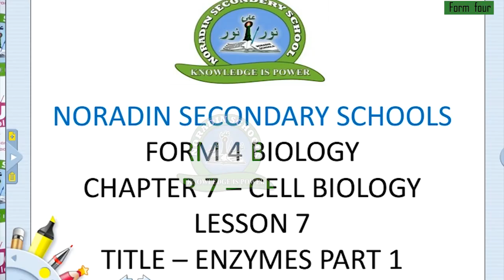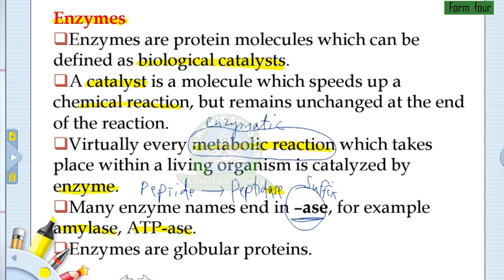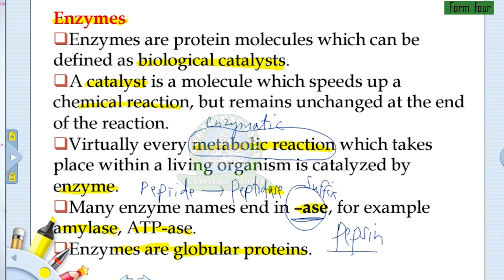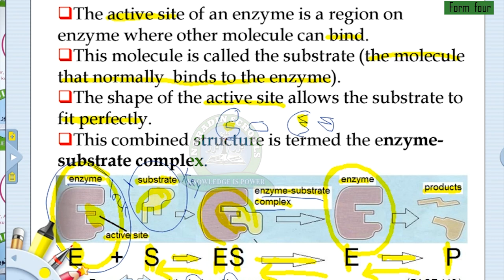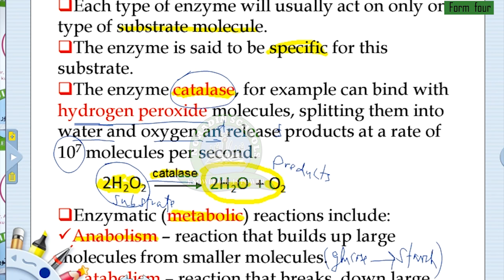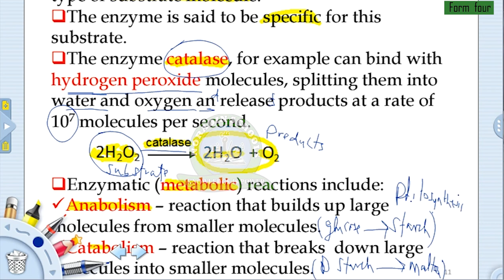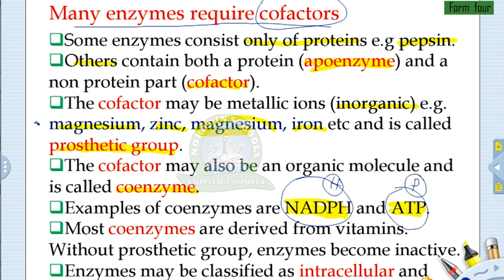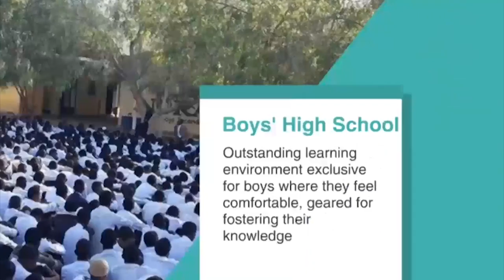Biology Form.4 Chapter:7 Cell Biology Vol:2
Noradin Secondary School
Macalin Xasan Boos